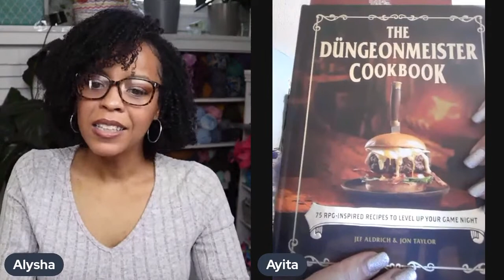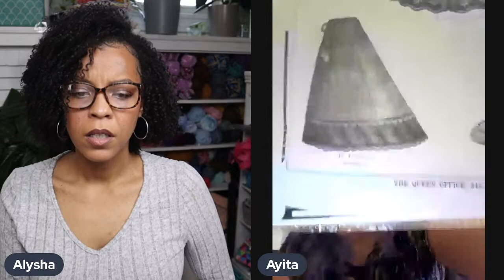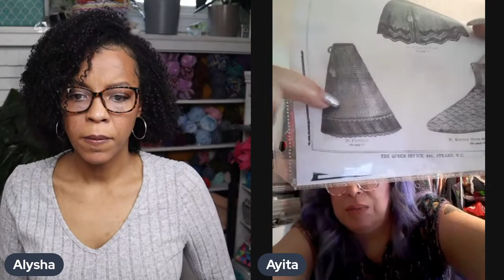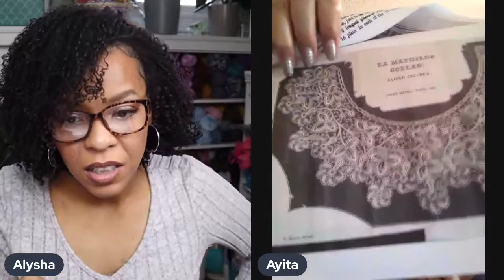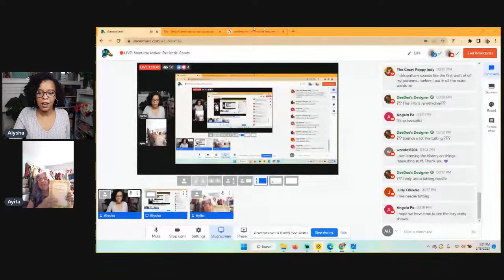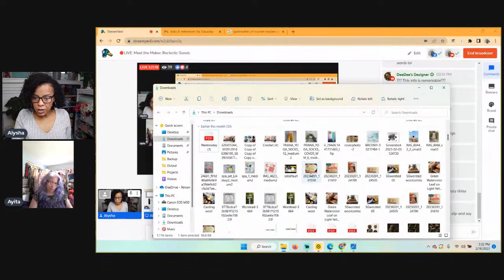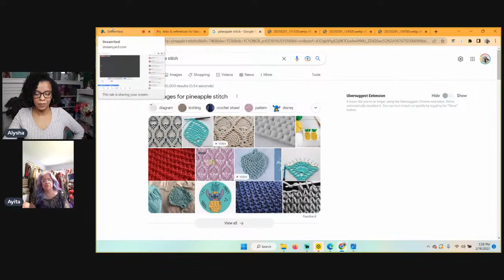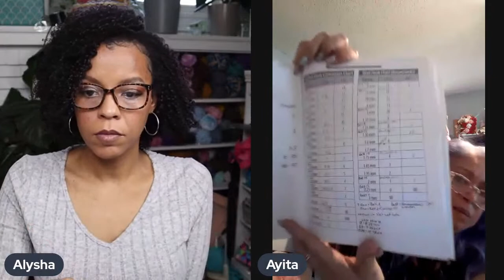Meet the Maker: Reclectic Goods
Join me live today as we talk with one of my favorite artists, Reclectic Goods. She is an amazing crochet historian . Don't miss this awesome opportunity to meet the maker!

Reference materials:
Crochet History & Technique, Lis Paludan, Interweave Press, 1986
A Living Mystery: The International Art & History of Crochet, Annie Potter, A.J. Publishing International 1990
The Dictionary of Needlework, 1882; US Reprint ARNO Press, 1972
Complete Guide to Needlework, Readers Digest 1979
Couture Crochet Workshop, Lily M Chin, Interweave Press 2006
The First Twelve Crochet Books of Mlle. Riego de la Branchardiere, Lacis publications, 2007